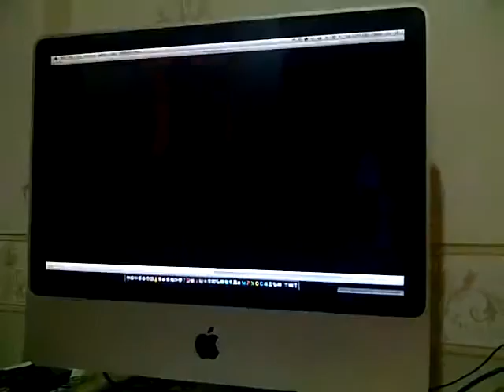rhymeburning shooting album cover photos